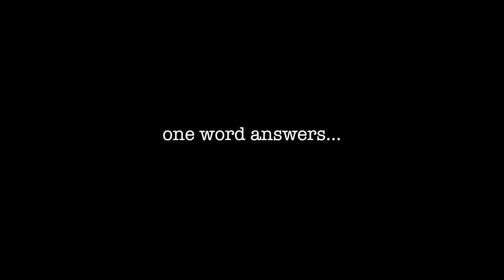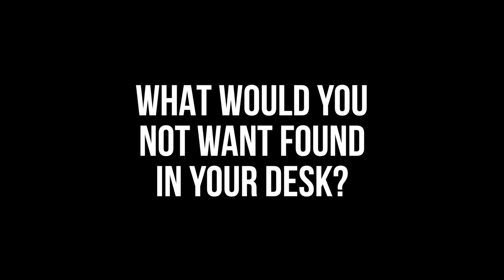2015 Banquet - One Word Answers: Staff Edition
Get to know some of our staff. Sounds like a few of them have something to hide...